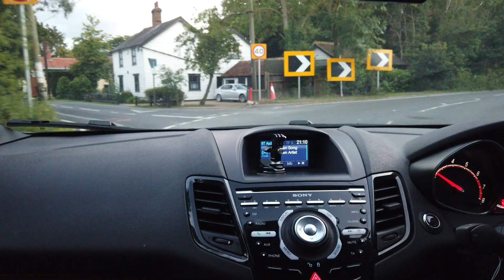Fiesta ST Revo RT330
Here is a video of a little drive out on some B-roads, some more better POV driving, drive by shots etc

had so much fun i forgot to do an ending...